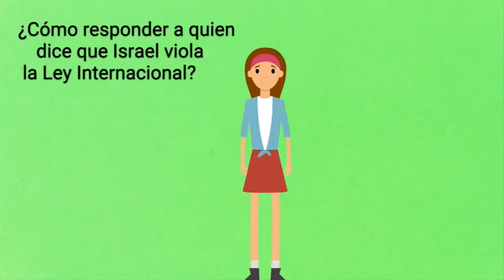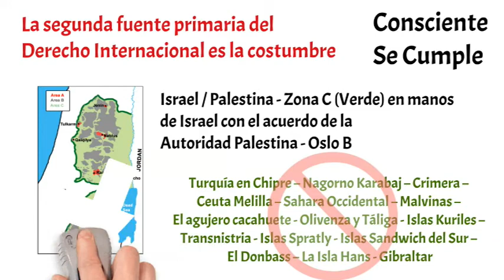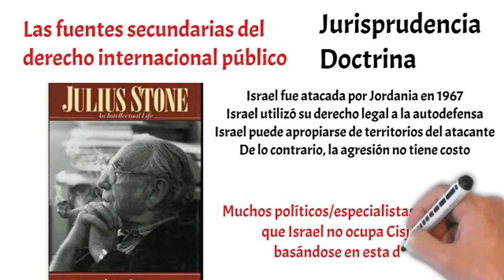Décimo Séptimo Consejo a la hora de defender a Israel – ¿Israel viola la Ley Internacional?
Cuando una persona te dice que Israel viola la ley internacional tiene que responderte a una pregunta básica. ¿Cuáles fuentes primarias viola Israel? Tiene que decirte que Tratado Internacional exacto, firmado por Israel, está violando Israel. Por ejemplo, si te dice que Israel no cumple algo decretado por el Consejo de Seguridad de la ONU respóndele que tal cosa no es un Tratado Internacional. Es simple, si un país firma y confirma un Tratado lo debe cumplir y ningún país está obligado a firmar un Tratado.